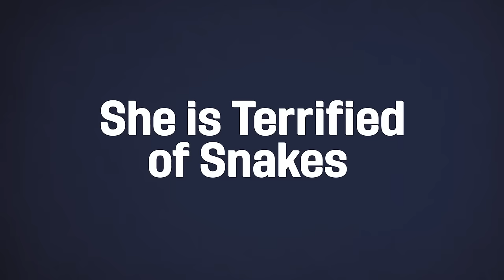8 Things About U-17 WNT GK Laurel Ivory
Here are eight things to know about U.S. U-17 Women's National Team goalkeeper, and Florida native, Laurel Ivory.

U.S. Soccer